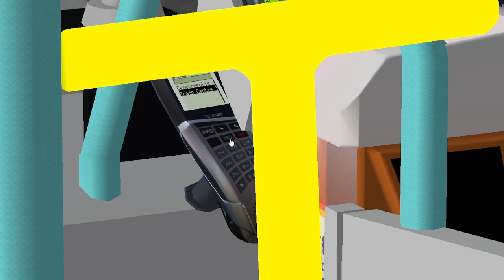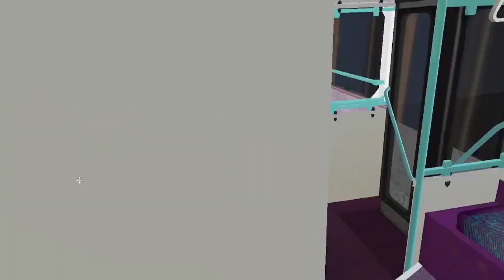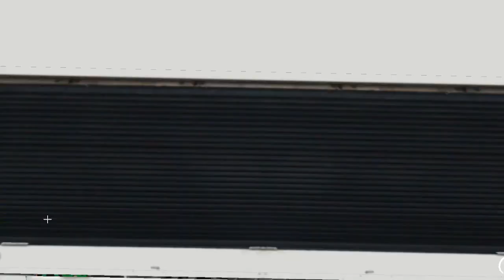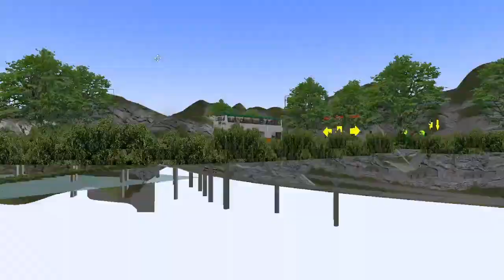【復課日】OMSI 2 NWFB VA39 KL 5394@308A 墳匯→貿易中心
Bus:(原車)Volvo_Olympian_NWFB_VA1_VA50
Link: (N/A)

HOF: Cherryland V6 NWS Hof by HKOWS
Link: (VIP乘客優先試玩)